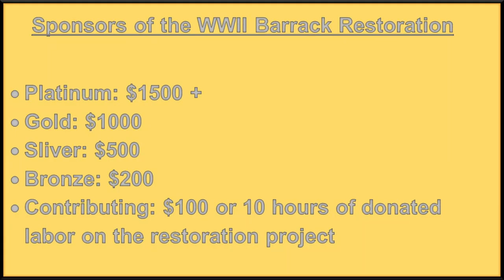Moving World War II Barrack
This video is a series of photos showing how the World War II barrack was moved to the Minidoka County Museum grounds in 2020.